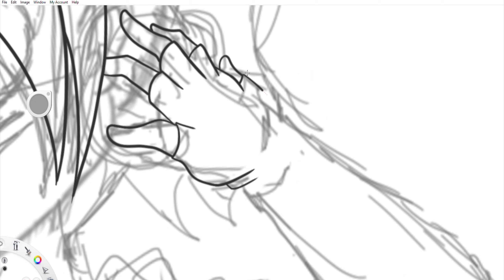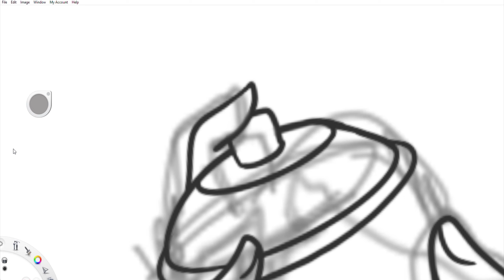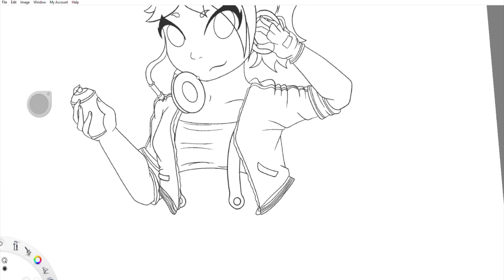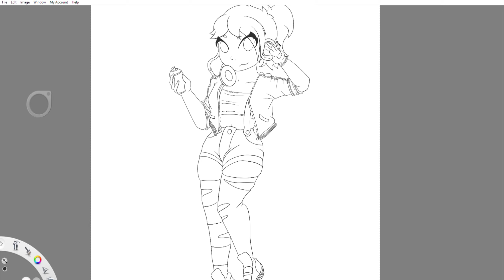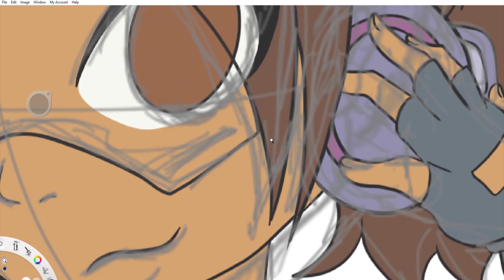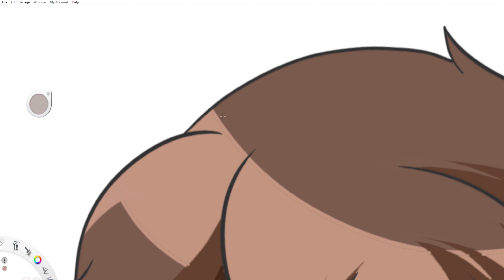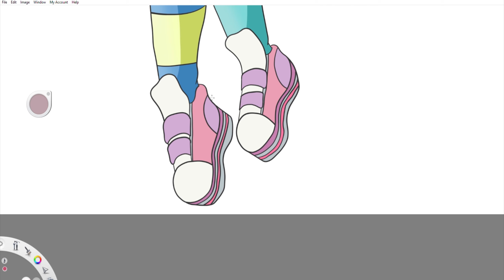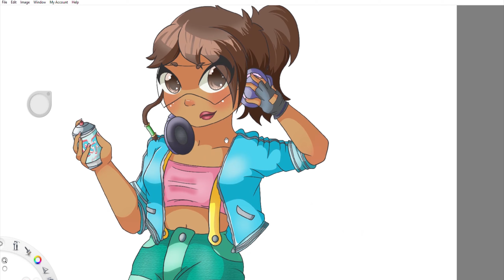Roll the Title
I love going through old sketchbooks and folders and finding all the old abandoned projects an ideas I had. I found a sketchbook from years ago that had plans for Roll the Title when I was just starting out. It looked so much different, had a much different aesthetic - there even was a character of Roll who I guess was going to be like my internet persona? I don't know, but I redid my old stuff and brought to life the ideas I used to have for this channel. Maybe it's time for a rebrand?